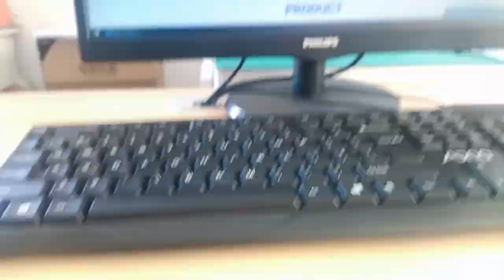XRJG-1-04-88-G39-4-MD12 Compatible ZhuSun Jack Ask for Datasheet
OEM/ODM Factory offer replacements 100% cross XRJG-1-04-88-G39-4-MD12. Reduce COST BY 30%. Reduce LEAD TIME BY 50%.

Product Link